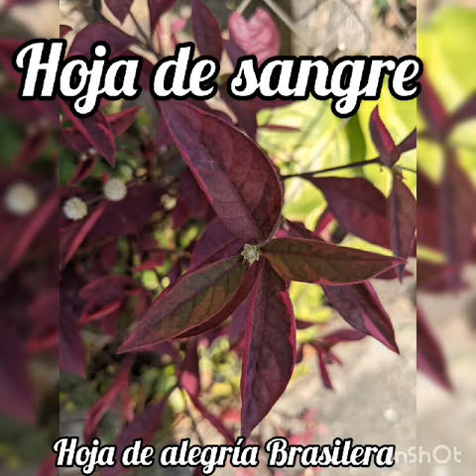Presentación de Anyi y Yusmelvis 01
Yusmelvis Salas y Anyi Garrido son ganadoras del Experimento Científico y representaron el Liceo "Samuel Robinson".